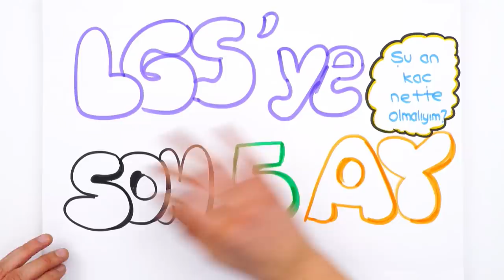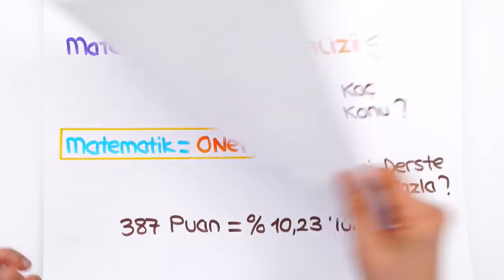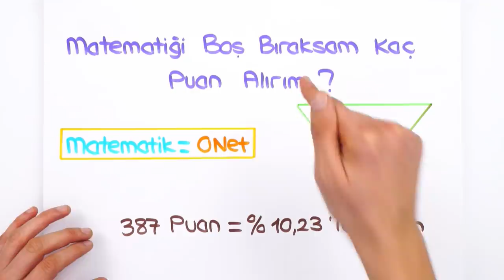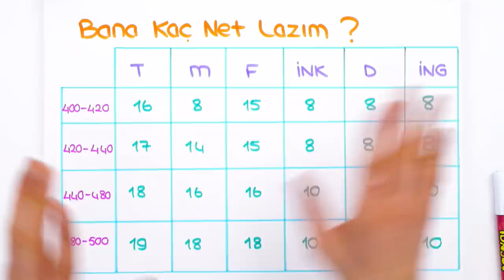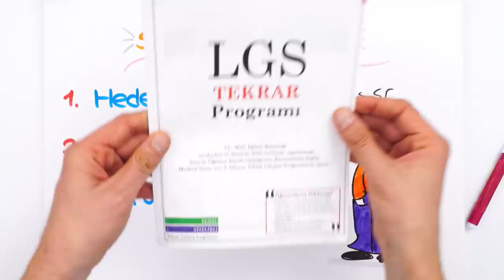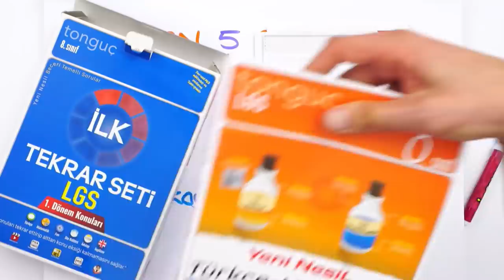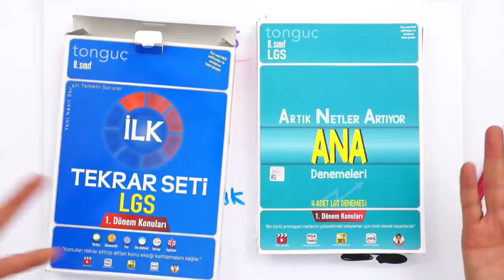LGS'ye SON 5 AY Kaldı‼️ ŞU AN KAÇ NETTE OLMALISIN? 🎯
LGS'ye Son 5 Ay Kaldı! Şu an kaç nette olmalıyız, nasıl çalışmalıyız, nasıl programlama yapmalıyız hepsi ve daha fazlası bu videoda! İyi seyirler! 🤓